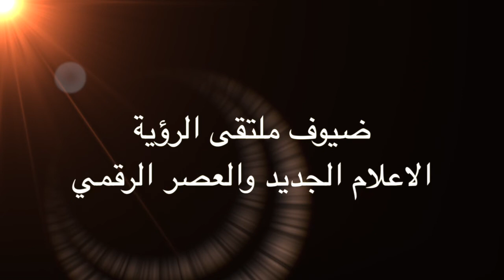ضيوف ملتقى الرؤية "الاعلام الجديد والعصر الرقمي"